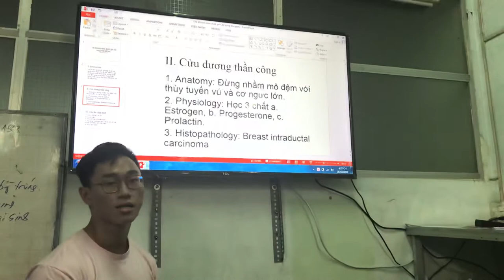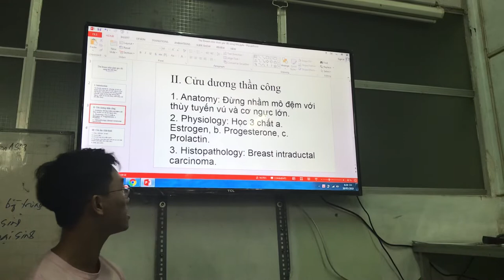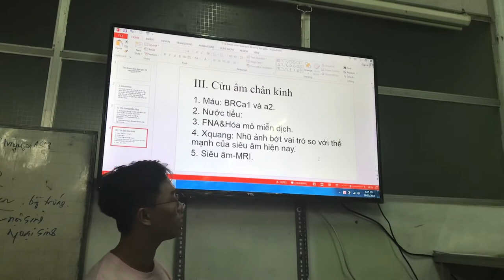28-3-2019, Trí, y42 trình bày học bệnh vú trong 3 nốt nhạc.